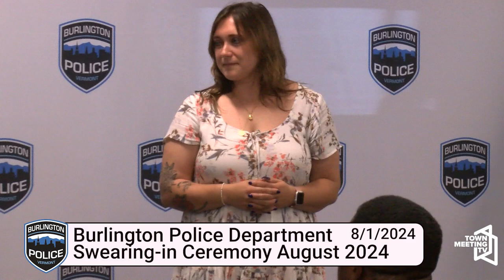Burlington Police Department Swearing-in Ceremony August 2024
Burlington Police Department swears in new officers.

From the Burlington Police Department:

The Burlington Police Department holds a swearing-in and promotions ceremony August 1, 2024. We recognize new employees who have joined the BPD, our new police recruits who will be starting the academy, and employees who have been promoted.

8/1/2024